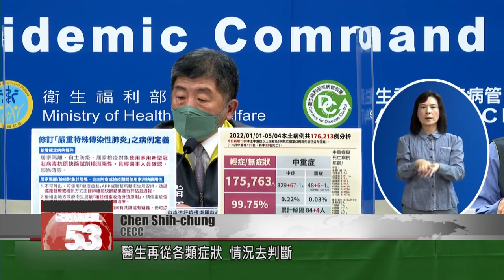Taiwan reports more than 30,000 local cases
Taiwan''s daily COVID count has exceeded 30,000 for the first time. At aThursday press conference, the CECC reported 30,035 local infections. It also announced an upcoming change to how COVID cases are diagnosed. Starting May 12, a PCR test will no longer be required to confirm a positive COVID case. Instead, a positive rapid test will be enough to confirm a case that''s undergoing home isolation, home quarantine, or a self-initiated epidemic prevention period. Let''s hear from the CECC.

Chen Shih-chung
CECC
We are revising the case definition for COVID-19, mainly because people in these three categories are at higher risk of infection. If an at-home rapid antigen test is positive, and a doctor’s assessment of symptoms affirms that it is a COVID case, then there is little doubt that we have a diagnosis. This policy will keep people from coming out of home isolation or quarantine to get a PCR test in order to confirm their rapid test. The transport arrangements for such cases have been a considerable burden on the overall network.